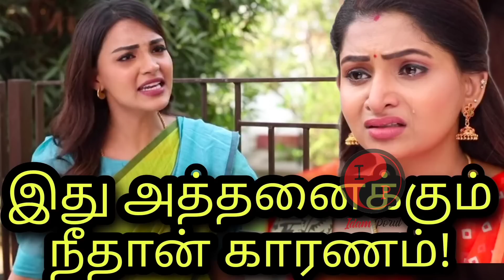Tamizhum Saraswathiyum Today Episode Preview Promo | 06.01.2023 | Vijaytv Serial Review By Idamporul